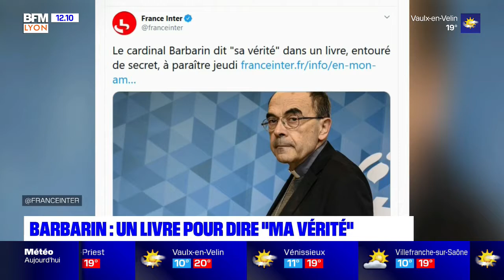Le Cardinal Barbarin s'apprête à sortir un livre pour dire "sa vérité" sur l'affaire Preynat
Près de sept mois après sa démission de l'archevêché de Lyon, le cardinal s'apprête à publier chez Plon "En mon âme et conscience". Dans cet ouvrage, il revient sur l'affaire Preynat, un prêtre condamné pour agressions sexuelles qu'il a été suspecté d'avoir couvert, avant d'être relaxé.